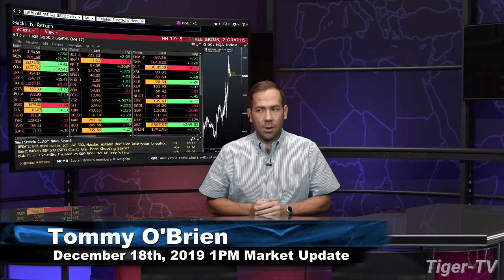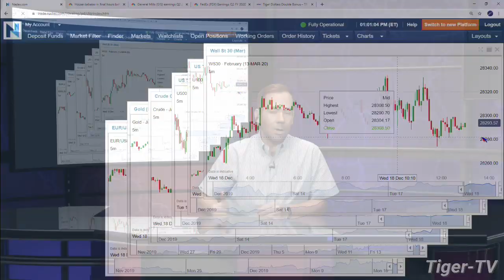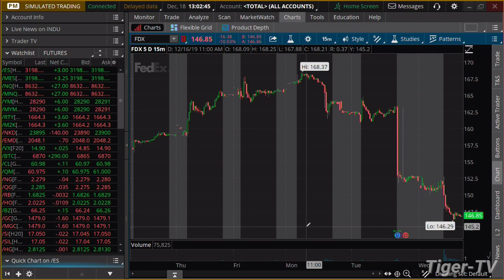December 18th, 1PM Market Update on TFNN - 2019